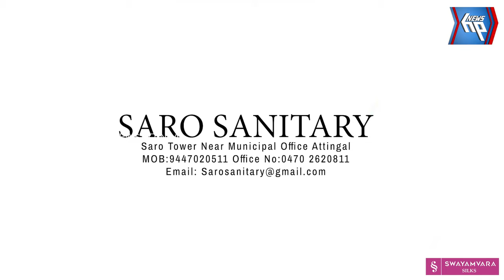മുഖ്യമന്ത്രിയുടെ കാറും അകമ്പടി വാഹനങ്ങളും കൂട്ടിയിടിച്ചു